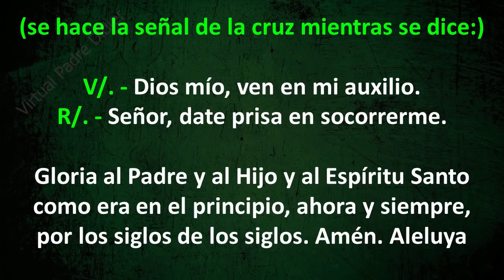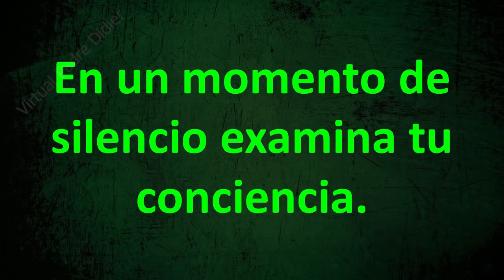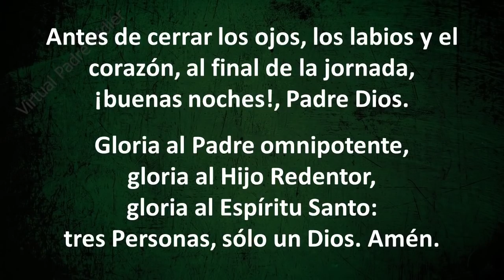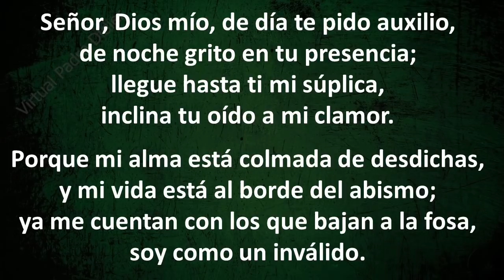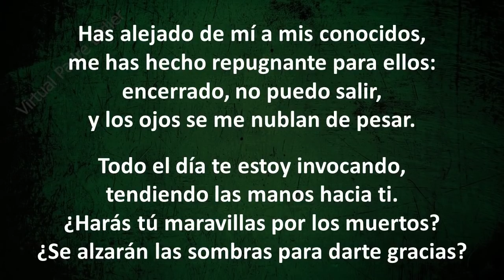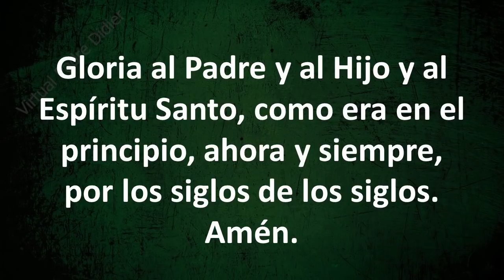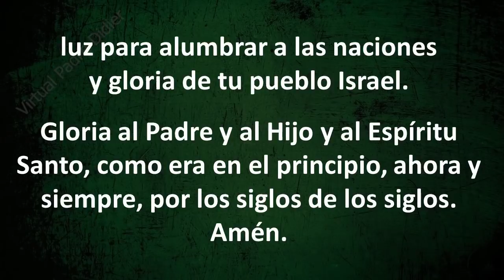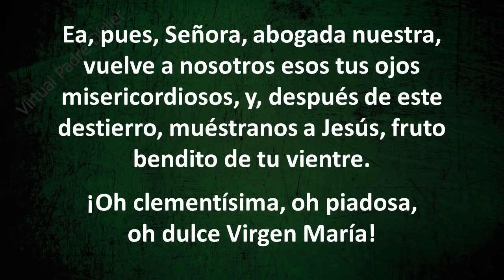Completas. Oración de la noche. Viernes 27 de noviembre. Padre Didier.